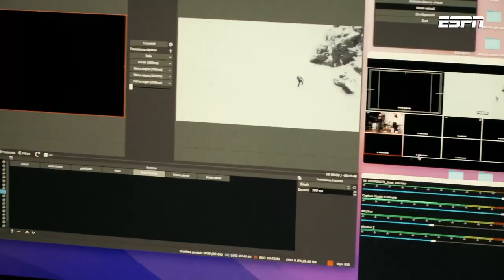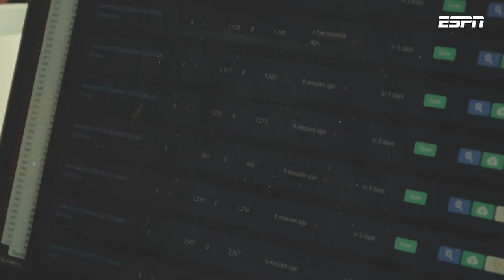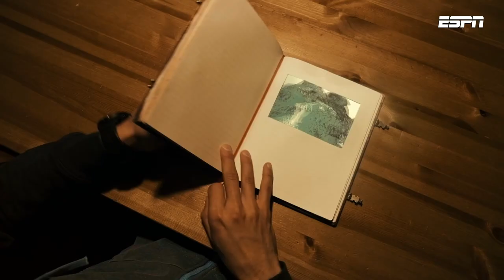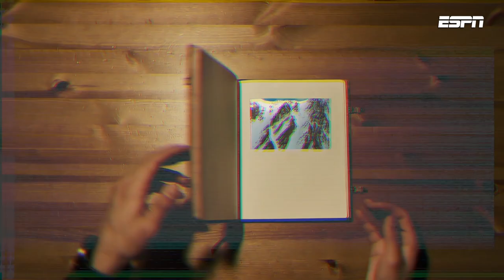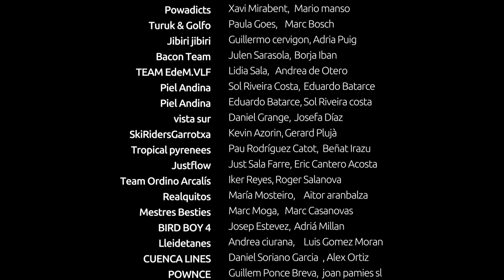Fresh Lines - Pyrenees Fire Lines - Baqueira Beret 2022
The Shire Boys Ot santilari Hug Salvat
Bird Boyz Alvarito Santos Adriá Millan
Bird Boyz II Jordi Riba Adriá Millan
Polvo-o-Parke boyz Pau Riba Jaume Esplugues
Vilac attack Beñat Irazu Quim Torrent
TEAM EDEM.VLF Joan Sabater Condal Lluís Colom
Pallars Team Marc Campmany Unai Silva
Artiestrikitri Luis Gomez-moran Eloy riu
Flora Team Xavier Riera "Teti" Urko Cot
AranAttack Pòl Tellosa Jaime Varela /JProd
Bort team Lluís Velasco Olarte Martí Torregrosa Dern
Bird Boyz III Alex Escribano Adriá Millan
The Borderlines Mickael Othax Daniel Santamaria
Kohva Julià Joseph Porta Mario Manso Lorenzo
DinamiTeam Aitor Soto Marquez Jaume esplugues
Laisy Team Martí Torregrosa Lluis Velasco
El jardi Oriol Homs Axel Devant
Freshline Lidia Ivan Fernandez
Powadicts Xavi Mirabent Mario manso
Turuk & Golfo Paula Goes Marc Bosch
Jibiri jibiri Guillermo cervigon Adria Puig
Bacon Team Julen Sarasola Borja Iban
TEAM EdeM.VLF Lidia Sala Andrea de Otero
Piel Andina Sol Riveira Costa Eduardo Batarce
Piel Andina Eduardo Batarce Sol Riveira costa
vista sur Daniel Grange Josefa Díaz
SkiRidersGarrotxa Kevin Azorin Gerard Plujà
Tropical pyrenees Pau Rodríguez Catot Beñat Irazu
Justflow Just Sala Farre Eric Cantero Acosta
Team Ordino Arcalís Iker Reyes Roger Salanova
Realquitos María Mosteiro Aitor aranbalza
Mestres Besties Marc Moga Marc Casanovas
BIRD BOY 4 Josep Estevez Adriá Millan
Lleidetanes Andrea ciurana Luis Gomez Moran
CUENCA LINES Daniel Soriano Garcia Alex Ortiz
POWNCE Guillem Ponce Breva joan pamies sl
Millan/trull Adrià MIllan Txema Trull
VACUNA PIRENAICA Alfons Garcia Roberto Cabrero
JON CABIN Jon Arribas Marc Bosc
MARTA CABIN Marta Villavechia Flor Garcia
PATRICIA CABIN Patricia Mazo Josue Acosta
JAUME CABIN jaume esplugues Jaime Varela /JProd
JOANET CABIN joanet estrucel marc bosc
C&F Marta Carbonell Flor Garcia